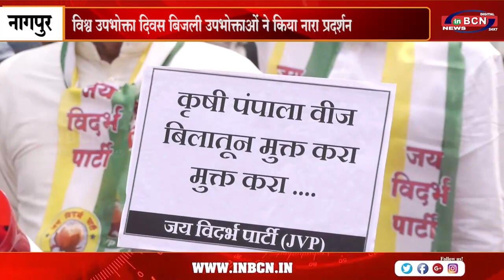विश्व उपभोक्ता दिवस बिजली उपभोक्ताओं ने किया नारा प्रदर्शन | INBCN NEWS